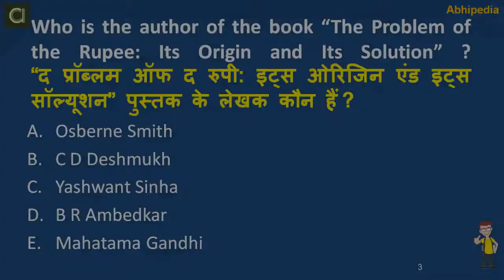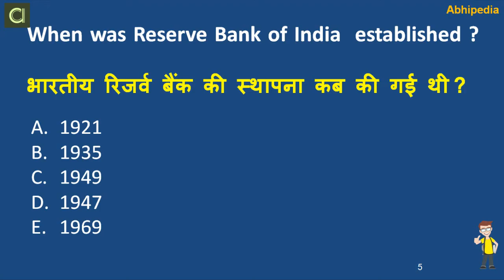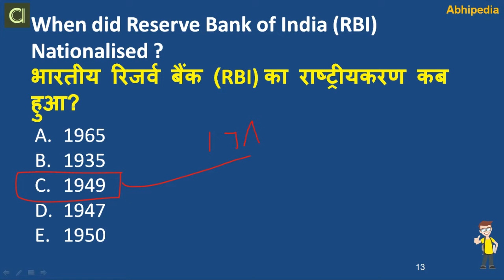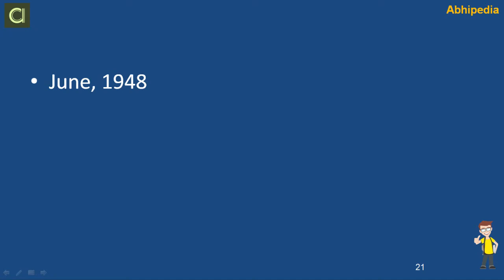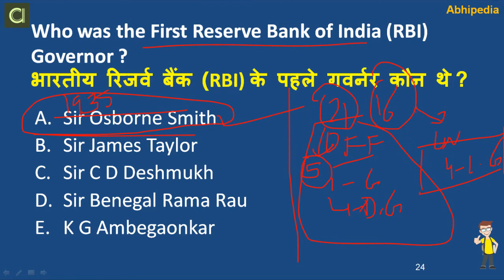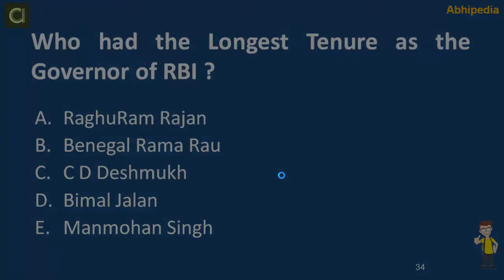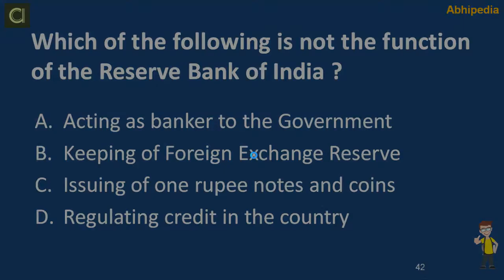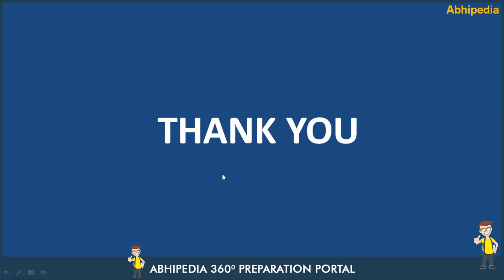RBI GRADE B 2021 | GENERAL AWARENESS | IMPORTANT FACTS ABOUT RESERVE BANK OF INDIA | BY ROHIT SIR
Are you preparing for SEBI GRADE A 2021-22, RBI GRADE B 2021-22,  NABARD GRADE A 2021 EXAM ?

Register yourself for Combined Scholarship Test to be conducted on 10th May, 2021.
HURRY UP & REGISTER YOURSELF NOW

Check Our Courses for RBI GRAD B Exam 2021

Complete Couse (RBI GR. B) Paper-I & II
Paper-II Complete Couse (RBI GR. B)
Paper-I Complete Couse (RBI GR. B)
Module Wise courses for RBI Grade B EXAM-2021

Economic and social Issues (RBI GR. B)-

rbi,abhipedia,abhipedia rbi grade b,rbi grade b exam,rbi grade b exam 2021,economic for rbi grade b,ECONOMICS & SOCIAL ISSUES,MCQ's ON HUMAN DEVELOPMENT,Quantitative Aptitude,Static GK,Management,Finance,Economic and social Issues (RBI GR. B)-,Paper-I Complete Couse (RBI GR. B),RBI Grade B Test Series for Phase-I,online course for rbi,GENERAL AWARENESS,IMPORTANT FACTS ABOUT RESERVE BANK OF INDIA,RBI GRADE B 2021